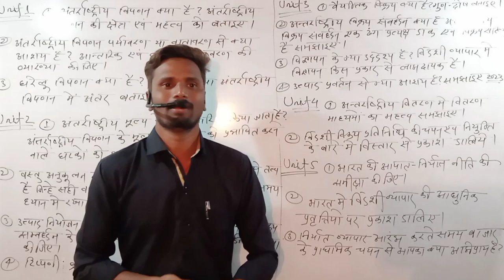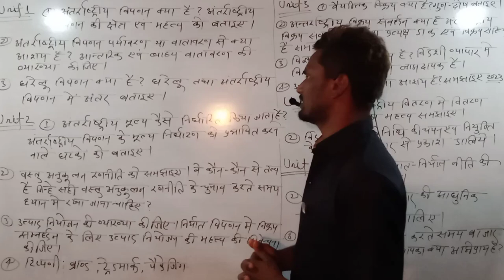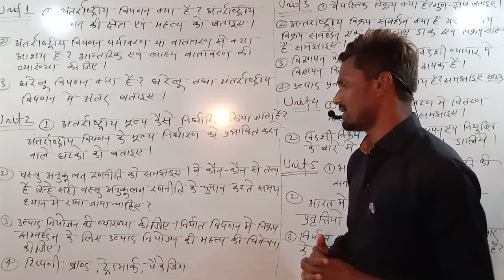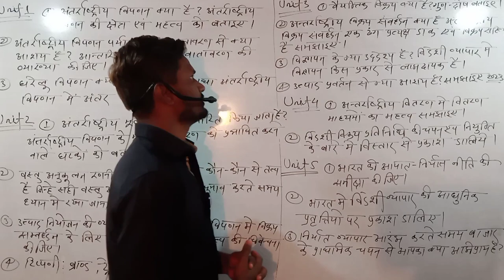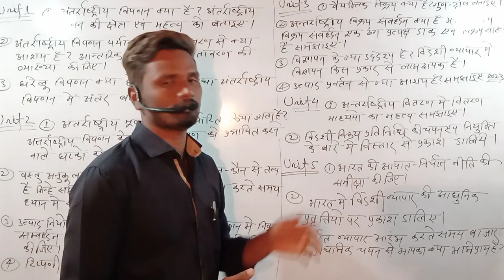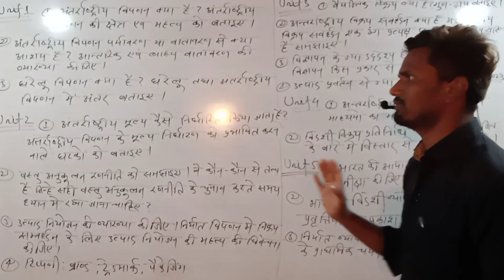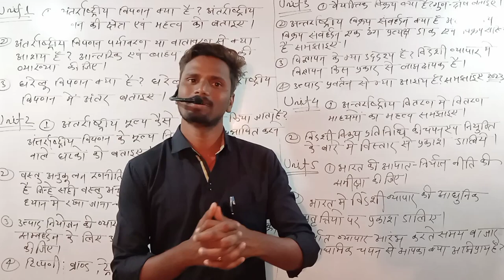International Marketing Important Questions | Most Important Questios 2024 | Lekhram Lahare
International Marketing Important Questions |  Most Important Questios | Lekhram Lahare

International Marketing Important Questions
Most Important Questios
Very Important Questios
Important Questions International Marketing
Important Questions 2024
2024 most important question
B.Com Final Year Important Questions
B.Com Final Year 2024 Important Questions
International Marketing
Durg University Important Questios
Baster University Important Questions
Pandit Ravi Shankar University Raipur
PRSU Important Questions
Hemchand Yadav University Durg
Important Questions Hemchand Yadav University Durg
Important Question
Lekhram Lahare